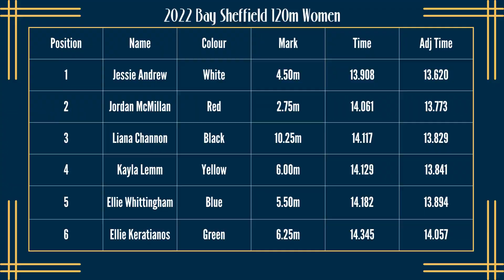2022 Bay Sheffield 120m Women's Bay Sheffield